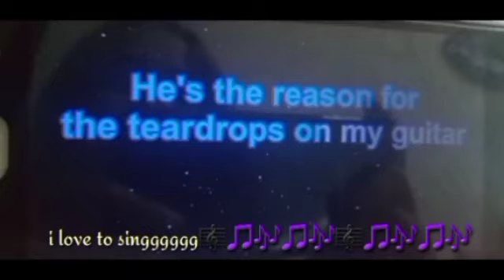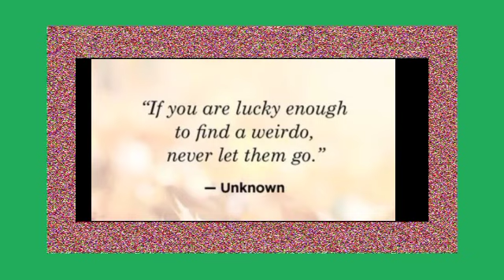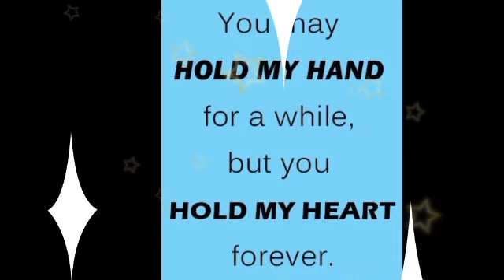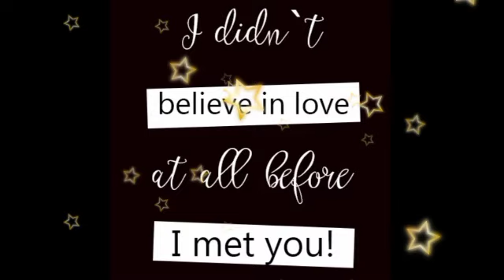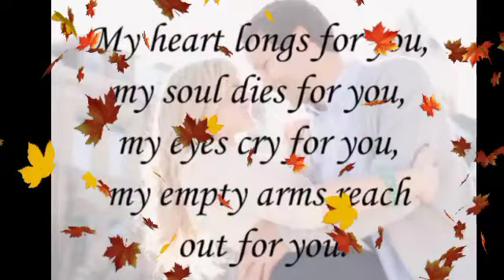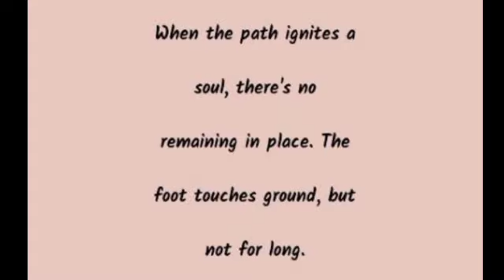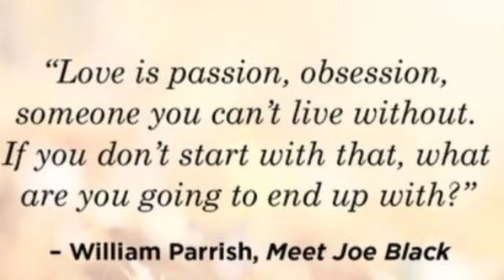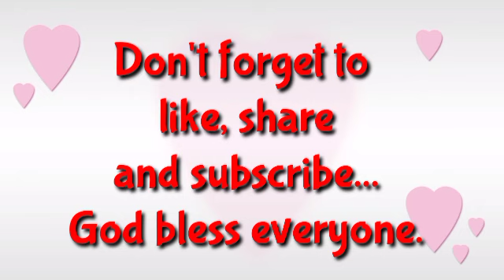Love Quotes 2